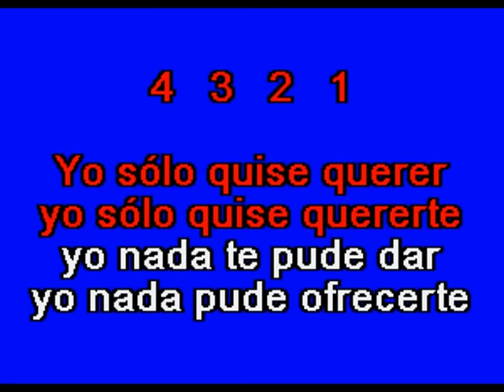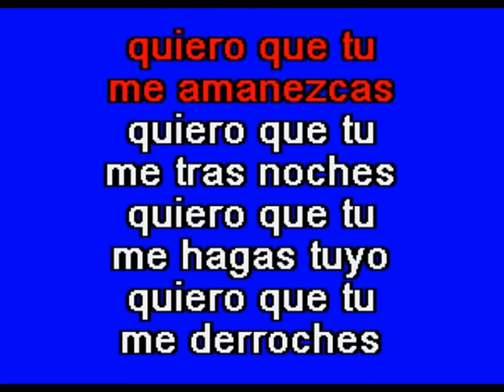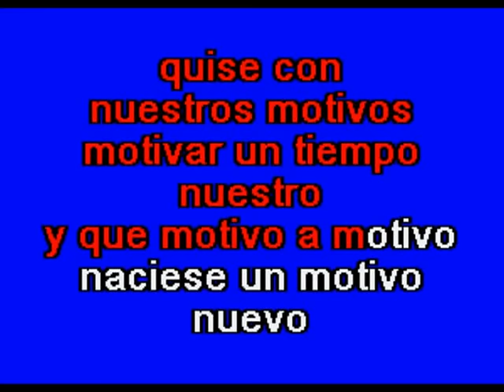Motivos - Multikaraoke - Fue Éxito de José Domingo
Exito de Jose Domingo (Solo Como Referencia)

Canción: Motivos
Éxito De: JOSÉ DOMINGO
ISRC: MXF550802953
Clave Del Disco: OKE-0134
Copyright: Multimusic S. A. de C. V.